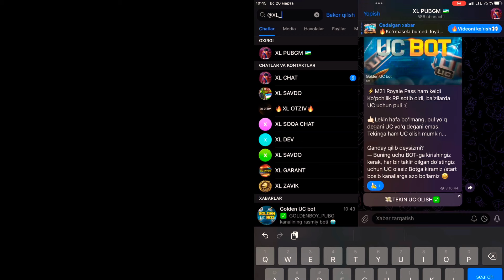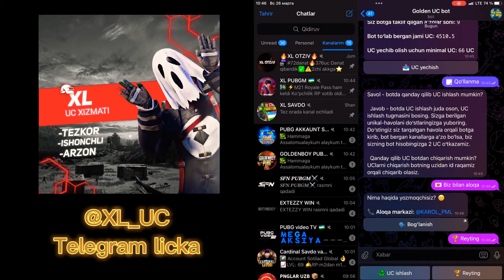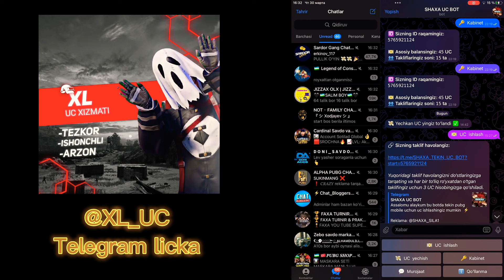🔥PUBG DA TEKINGA UC OLISH // YANGICHA USUL😱 UC ISHASH SIRI 2023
🔥 Doʻstlarim yangi videoimizga xush kelibsiz😊 Ushbu videoda silaga Qande qilib Pubgda tekinga uc olishni o'rgatdim... O'ylaymanki video sizga manzur bo'ldi😍 Video yoqgan bo'lsa like bosing obuna boʻlib qo'yishni unutmang😢

💰Donat Qilish Uzs🇺🇿👇🏻
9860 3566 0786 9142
💸 XL UC SERVICE ORIGINAL SILKALAR👇🏻

FRAVON KIYIMNI TEKINGA OLAMIZ😱 PUBG MOBILE | BEPULGA FRAVON KIYIMNI OLAMIZ ISBOTI BILAN PUBG SIRLARI
TEKINGA KIYIM OLISH // PUBGDA TEKIN KIYIM // PUBG SIRLARI // TEKINGA FAROUN OLISH // TEKINGA FRAVON // TEKINGA MUMYO OLISH // PUBG MOBILE // PUBGDA TEKINGA LEDNIK OLISH // PUBG MOBILE FRAVON // PUBG
PUBG MOBILE NASTROYKA QILISH 2023
PUBG NASTROYKA QILISH
PUBG MOBILE SIRLI NASTROYKA
PUBG MOBILE TO'LIQ NASTROYKA QILISH
PUBG MOBILE SIRLARI

Tekinga uc olish // pubg mobile bepul uc olish
Tekin uc olish // bepul uc olish pubg
Pubg mobile uc olish sirlari /// tekin uc olish pubg mobile